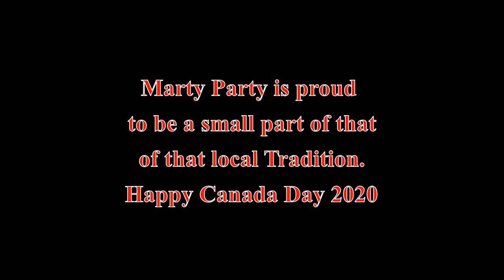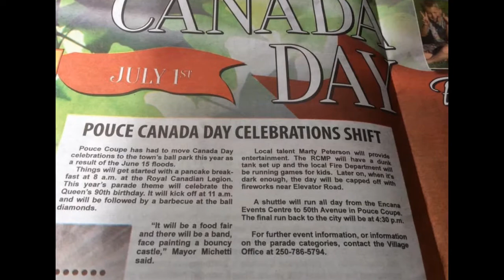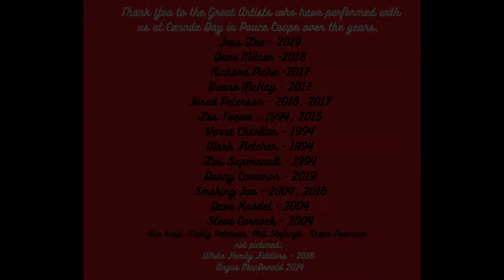MartyPartyPouceCoupeCanadaDayV2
SONG: Canada Day Up Canada Way © Stompin' Tom Connors (SOCAN)

Highlights from several years live performances on Canada Day in Pouce Coupe, B.C. by local band Marty Party and Guests. Views of Pouce Park before the flood and many fantastic guest artists with local ties are highlighted.